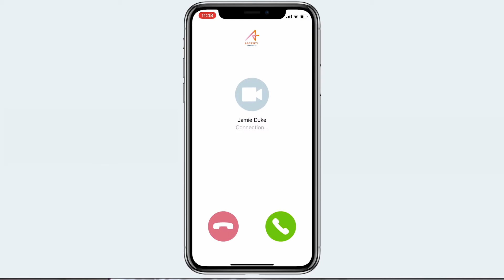Virtual Physiotherapy roles at Ascenti